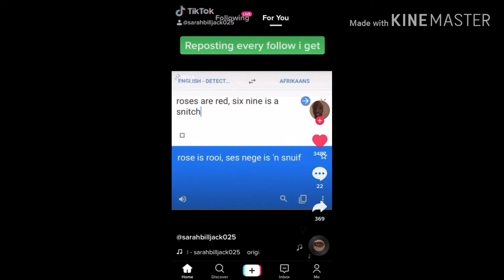Some more funny stuff